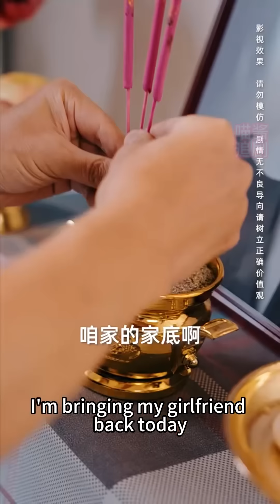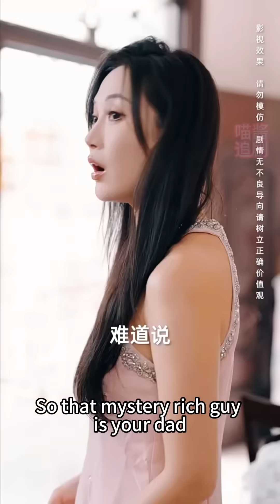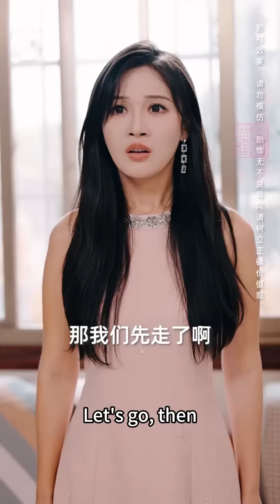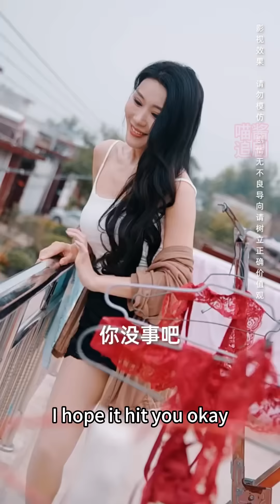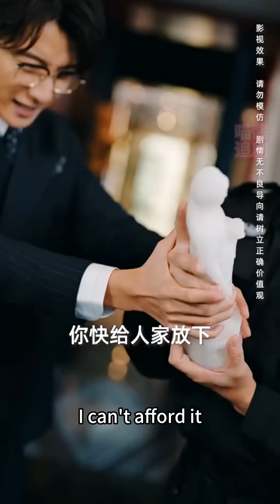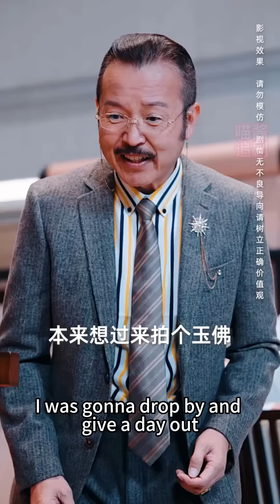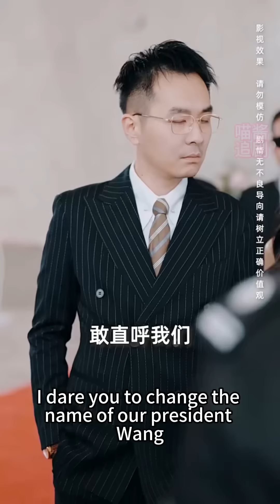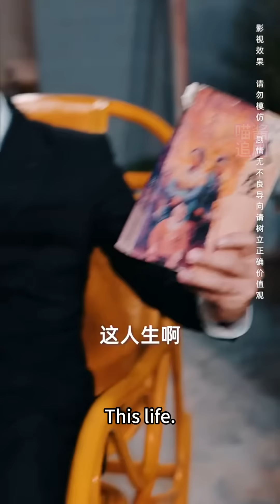[MULTI SUB] 首富隱居農村竟被小寡婦調戲？堅持窮養兒子卻不想養出一個戀愛腦為了女神不惜所有甘願入贅！大佬父母直接不裝了喊來世家千金現場相親，直接震驚全場！